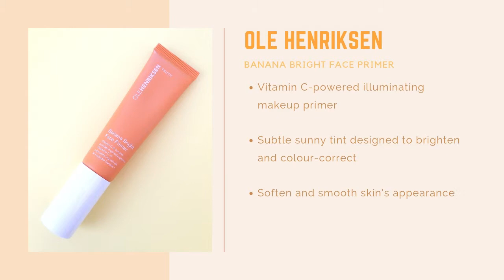Ole Henriksen Banana Bright Face Primer | Makeup & Skincare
Bright all day, right away! Check out Ole Henriksen Banana Bright Face Primer.

Featured Products Used Mentions:
Ole Henriksen Banana Bright Face Primer